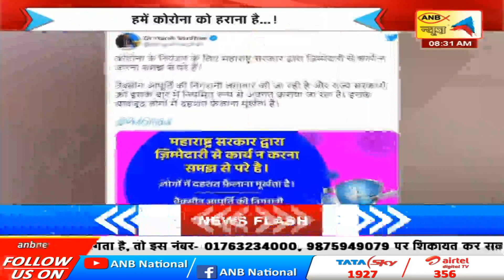ANB NEWS LIVE : कोरोना वायरस महामारी ने एक बार फिर देश में तांडव शुरू कर दिया